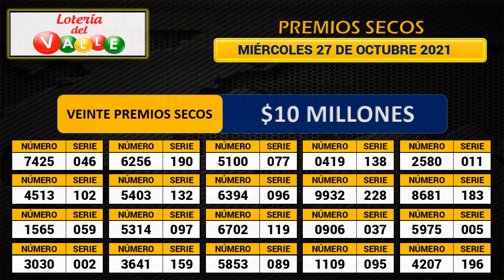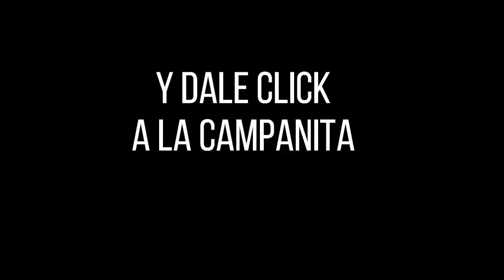Resultado LOTERÍA DEL VALLE Miércoles 27 de octubre de 2021 PREMIO MAYOR Y PREMIOS SECOS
Hola buenas noches, te presentamos los resultados de las loterías y chances en Colombia, vamos con el Resultado para la Lotería del VALLE del miércoles 27 de octubre de 2021.

resultado valle
valle resultados
valle anoche
lotería del valle resultado
lotería del valle loteria del valle sorteo
 lotería del valle del día de hoy
secos loteria valle